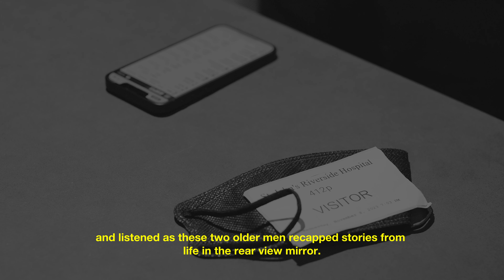Uncle Rog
The boy grew in stature, but wisdom was far from him.
After the death of his uncle, Rog reflect's on his relationship with the men in his family. He is forced to confront the distance between him and the generations before him.

"Uncle Rog" is short exploration by Rog and Bee Walker.